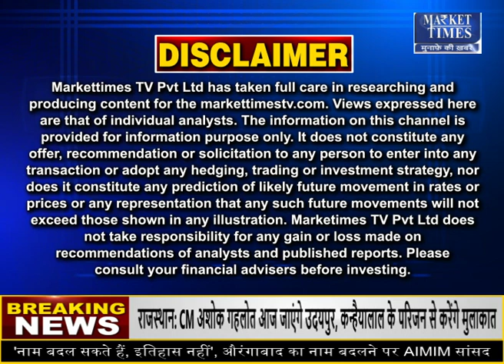अब महंगा होगा सोना खरीदना